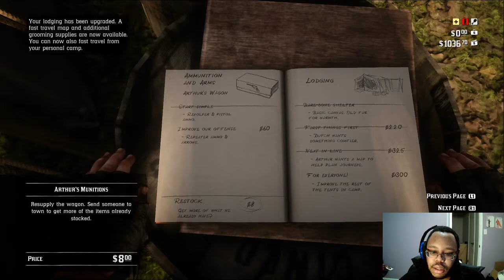Red Dead Redemption 2 part 15: Civil Asset Forfeiture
The gang has settled in rather well and gotten used to the new territory and now Arthur is going to try out the deputy badge for size and help the gang get comfortable with tricking the Lemoyne Law.